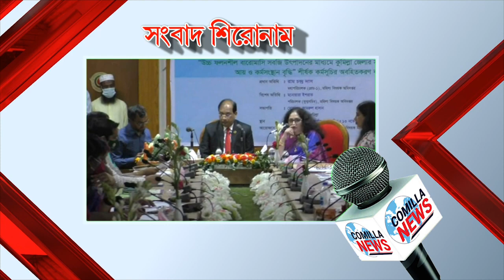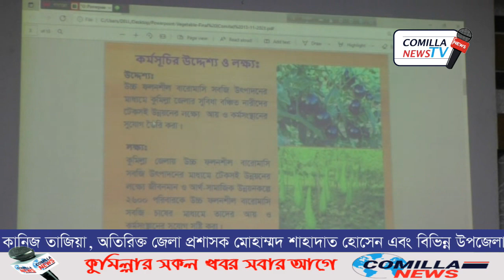কুমিল্লায় সুবিধাবঞ্চিত নারীদের আয় ও কর্মসংস্থান বৃদ্ধি শীর্ষক কর্মসূচির উদ্বোধন